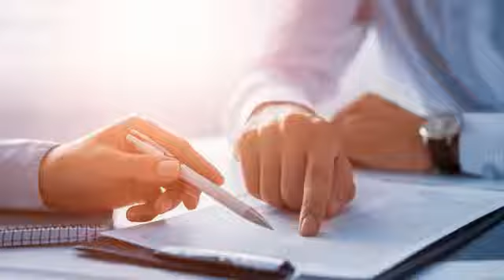Bail Bonds | Fort Pierce, FL - Port St Lucie Bail Bonds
For the bail bonds, you need to help you or a loved one, count on the professionals at Port St. Lucie Bail Bonds.

About Port St Lucie Bail Bonds:    Port St. Lucie Bail Bonds is a family owned and run business working to help families and individuals mixed up in the criminal justice system. Port St Lucie Bail Bonds is the place to go to for fast jail release. We offer more advocacy than just bail bond, with programs to help get your life back on track.  With over ten years of experience in Fl bail bonds and is passionate about exceeding your expectations.